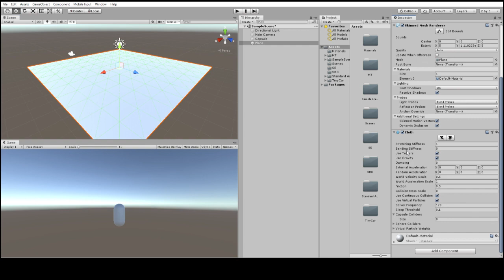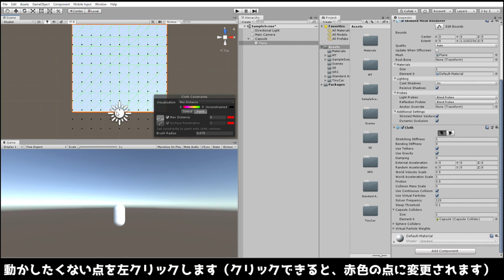2分で解説、Unityでcloth(布)をつくる方法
Unityのcloth機能を使用して布を作る方法を分で解説した2分の動画です。
バージョンは、Unity 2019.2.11f1 (64-bit)です

参考：

Unity ユーザーマニュアル (2018.3)Physics3D 物理演算リファレンスCloth

  見てほしいおススメ動画